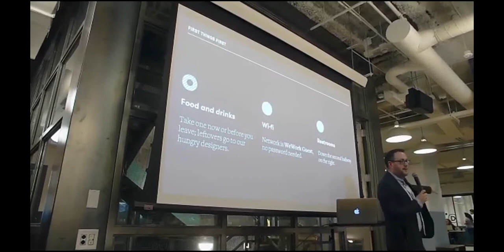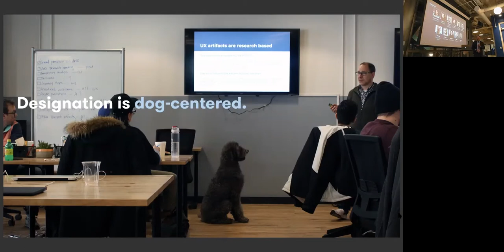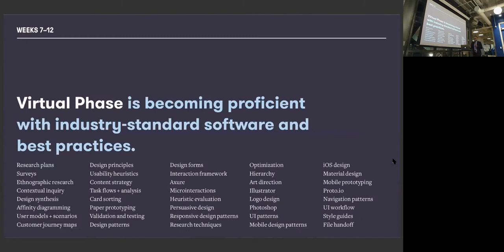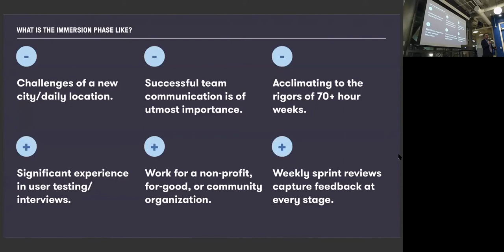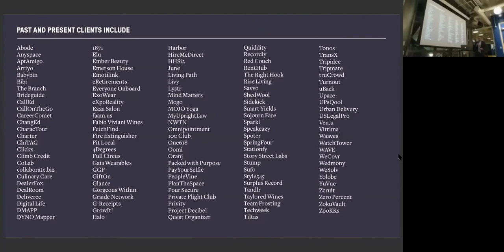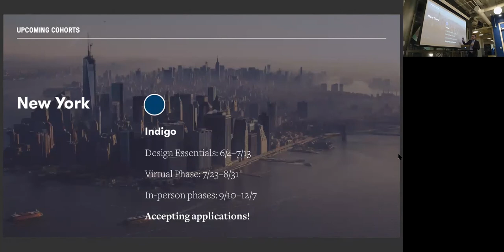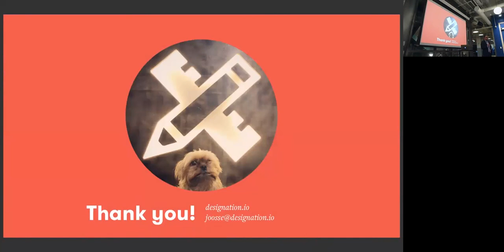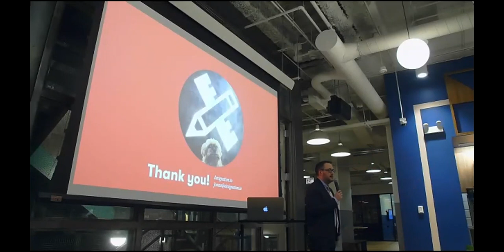April Info Night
Whether you’re starting your career, switching careers into design, or advancing your design career, this is the best time to get a complete download of the Designation experience, including:

Our 24-week curriculum and structure
What you can expect from the interviewing and acceptance process
The financing and payment options available
Collaborating with other designers in and outside a cohort
Experiences working on projects for real-world startups and product companies as clients
Career opportunities after graduation